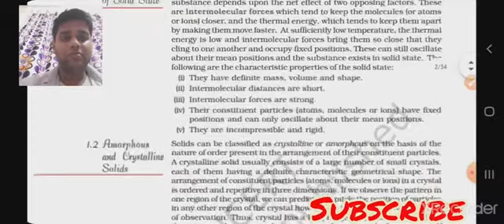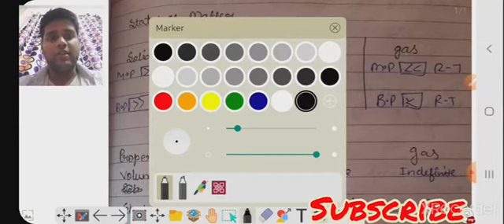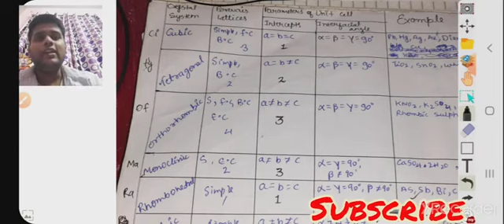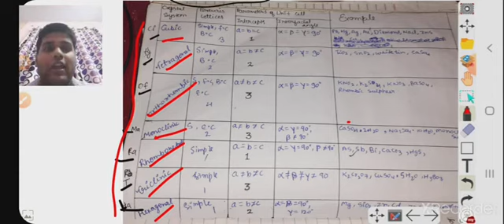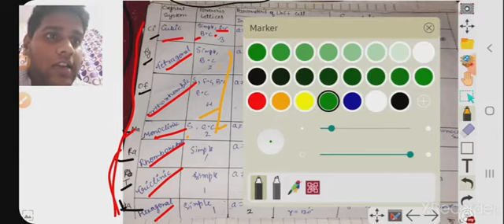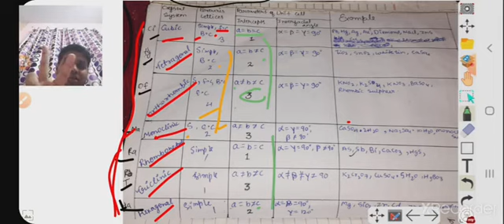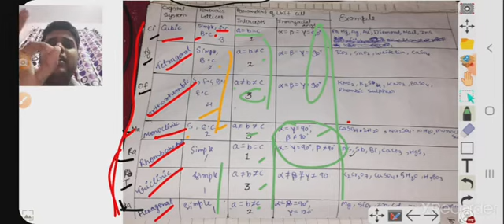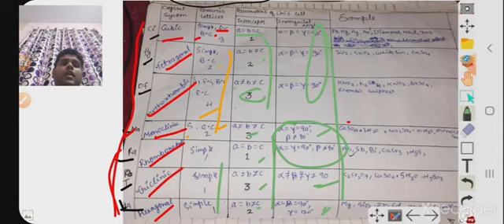Chemistry -solid state class 12 handwritten notes for neet (part1)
solid state class 12 handwritten notes and tricks for neet
in rhis video i covered  topics are cubic system, tables , packing fractions  and  voids fractions  , radius , density,
some amazing tricks for cubic system
#solid state class 12 handwritten notes for neet#